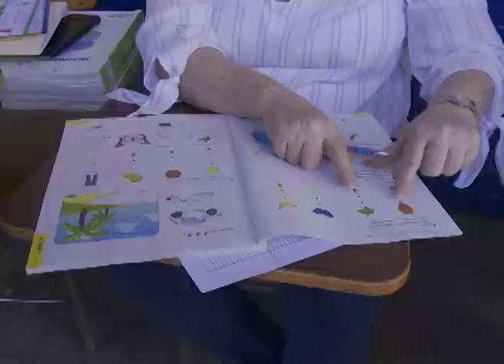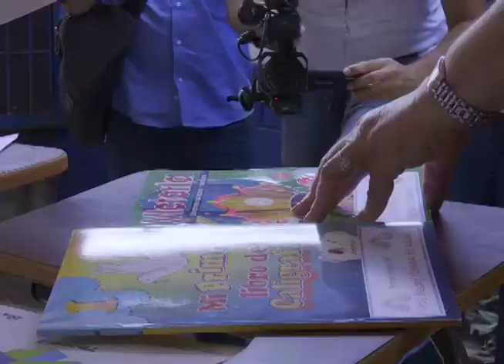MINISTRA DE EDUCACIÓN - MN19